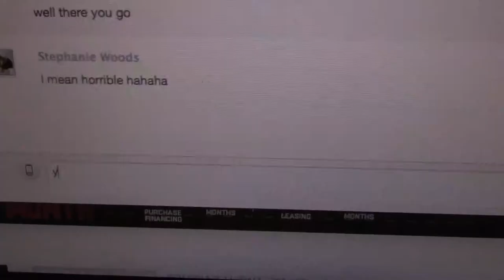johannes James Barfield 442 First movie